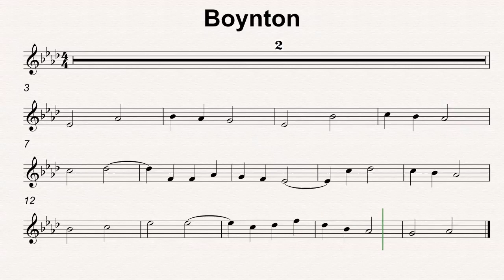Ab Maj 44 Boynton 110bmp